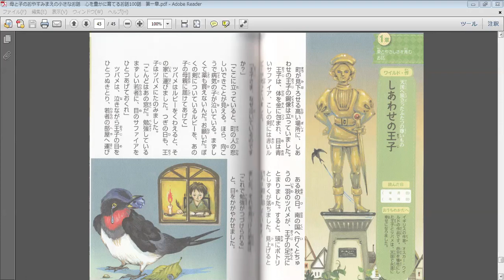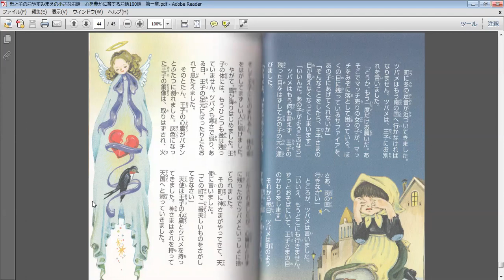しあわせの王子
I'm reading this book for my students.
I hope you'll enjoy the story.